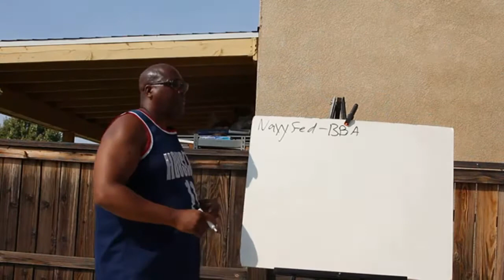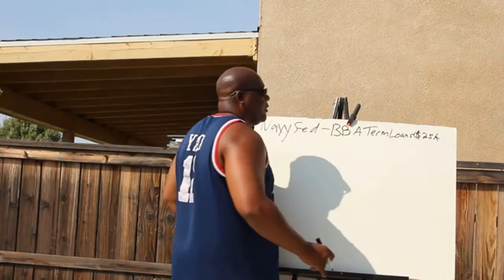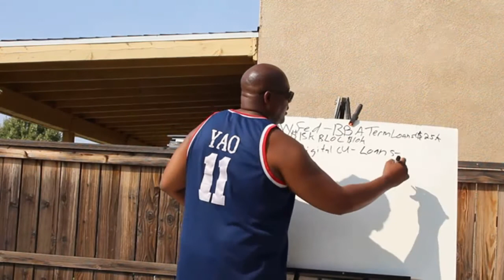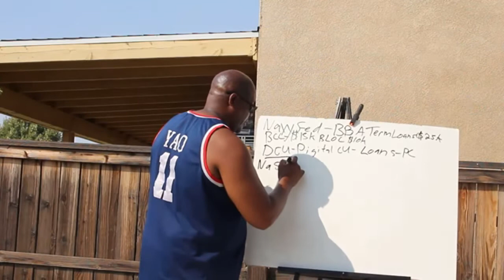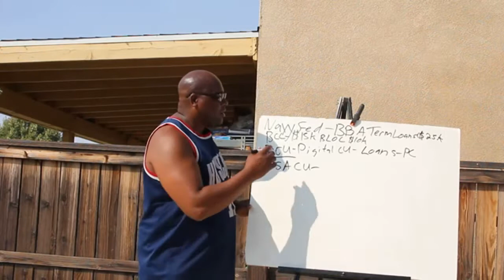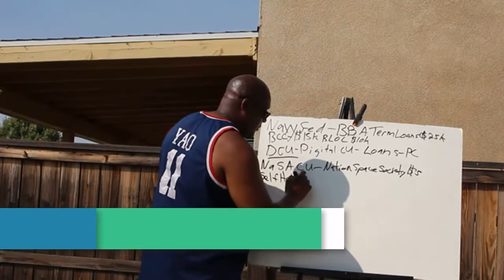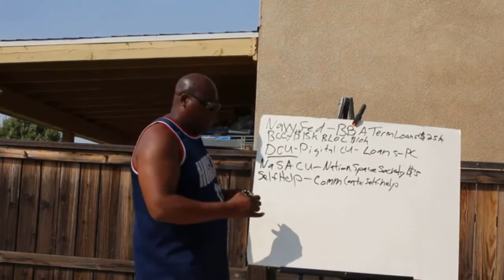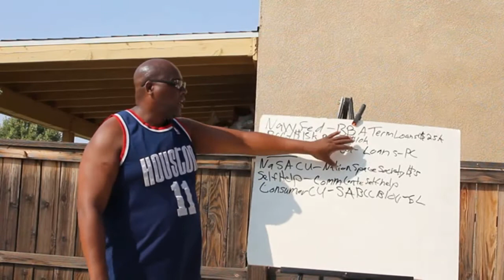Grounding Breaking! Top 5 Credit Unions Business Checking Accounts For Bad Credit No Credit Check!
Top 5 Credit Unions Business Checking Accounts For Bad Credit No Credit Check!
In this video, you'll learn about 5 credit unions that will give you a free checking account with bad credit and if you're in chexsystems"

Banks are able to offer some key benefits to business owners and can often be the best choice for their financial needs. ... Rewards – While credit unions generally offer better interest rates and fewer fees, banks try to make up for this with rewards on things like business credit cards and free business bank accounts.

Are credit unions good for small business loans?
Getting a business loan from a credit union is a great option to consider thanks to their high approval rates, especially when alternative lenders can vary in quality and traditional banks can have strict application requirements.

"01:34 NAVY FEDERAL CREDIT UNION
04:32 DCU- DIGITAL CREDIT UNION
05:40 NASA CREDIT UNION
07:24 SELFHELP CREDIT UNION
08:58 CONSUMER CREDIT UNION